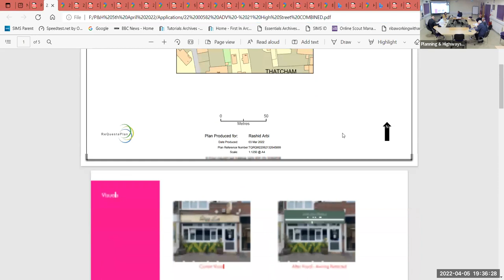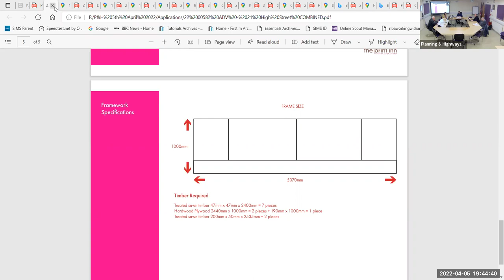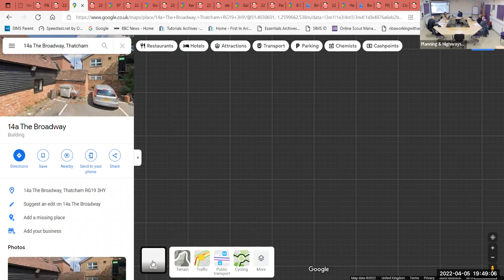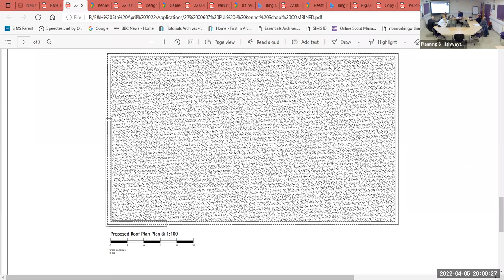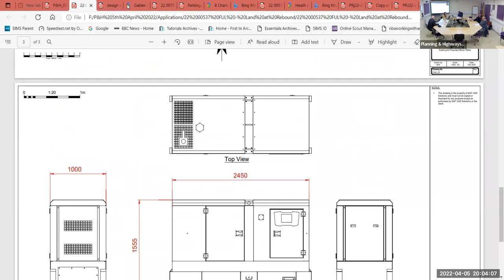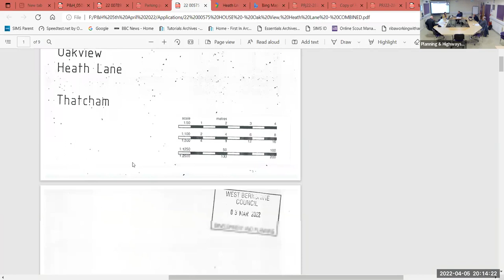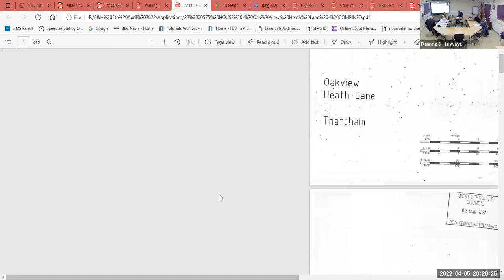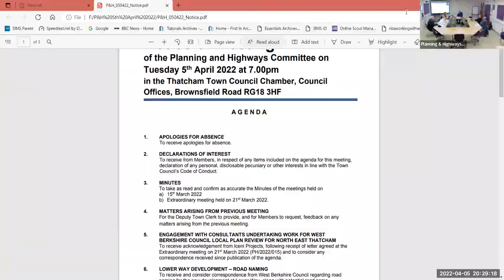Planning & Highways Committee meeting - 5th April 2022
Recording of a meeting of Thatcham Town Council's Planning & Highways Committee, held on Tuesday 5th April 2022 at 7pm in the Council Chamber, Brownsfield Road, Thatcham.
Key discussions can be found at the following times:
19.05.40 - Engagement with consultants undertaking work for West Berkshire Council - Local Plan Review for NE Thatcham
19.19.30 - Lower Way development road naming
19.34.50 - Planning Applications - 21 High Street, 18-20 Church Gate, 15 Kingsland Centre, 14A The Broadway, 97 Station Road, 20b High Street, Kennet School, Units 8&9 Gable Way, 8 Charlock Close and 'Oak View' Heath Lane